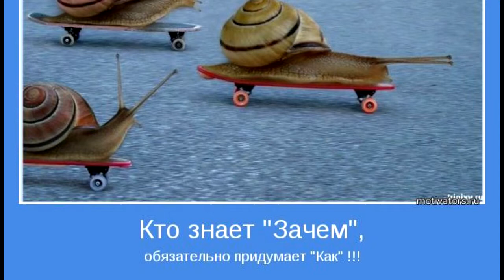Музыка для спорта №1 / Следопыт / S-LED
Музыка для спорта и тренировок
0:00 Следопыт – Будь сильным
4:24 Следопыт - Чемпион
8:37 Следопыт - Экстрим
12:30 Следопыт - Естественный отбор
17:13 Следопыт - Одинокий волк
22:07 Следопыт - Пыль, пламя и полынь
28:30 Следопыт - Ангелы в дыму

Следопыт – Будь сильным
Если ты мужчина - смелым будь, будь сильным!
Чтоб народ твой за тобой был как за каменной стеной!
Бицепсы качай!
Боль терпи и холод, трудности и голод,
Трусость презирай!

Следопыт - Чемпион
Чемпион,  руку поднял судья.
Чемпион, зал ревёт за тебя.
Чемпион, ты добился высот,
Пусть в крови, но счастлив и горд

Следопыт - Экстрим
Время скорых встреч Пророчат доктора. Сколько стоит свеч Безумная игра? Тысячи чертей Рядом воют и зовут, Но вновь от их когтей Уносит парашют
Всего от пят до плеч Латают доктора. Считайте сколько свеч Стоила игра. Но рано петь котам, Пусть черти подождут, Оправившись от ран, Вновь готовишь парашют

Следопыт - Естественный отбор
Драться за всё.
Крутит время колесо
Вечной борьбы
Человеческой судьбы.
Скажешь: «Отбой!» -
Место вмиг займёт другой.
Тот, кто сильней
Прошагает по спине

Следопыт - Одинокий волк
И мы пойдем гулять с тобой, ветер,
Под одичавшею Луной вместе,
Хранит зари где шелк
Таежных духов полк.
Я - гордый одинокий волк

Следопыт - Пыль, пламя и полынь
И от этих песен стало сладко,
Успокоилась душа.
Та душа, что вся в заплатках,
Потому что...
Горька, горька, горька,
Горька полынь-трава.
Где времени река
Размыла берега.
Где патокою быль
Течет из спелых дынь,
Превращаясь в пыль,
В пламя и в полынь

Следопыт - Ангелы в дыму
Вот и понесли на крыльях
В призрачную даль
Золотые херувимы
Показать мне рай.
Улыбаются младенцы,
Только почему
Их божественные тельца
В огненном дыму